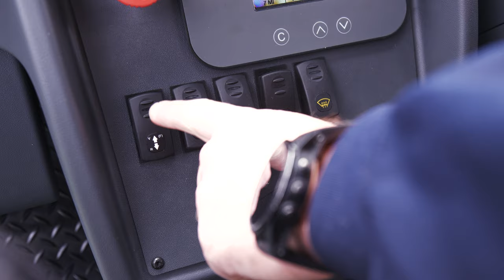Electric Vehicle Melex NCar 391.1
This Electric Vehicle is the the Melex  NCar 391.1 with Right Hand Drive.
It is the EU Homologated version that can payload 675kg in the tray. It fits a full size pallet.
Europes Best celebrating 50 years of manufacturing is Now Available in Australia wit Melex Commercial.